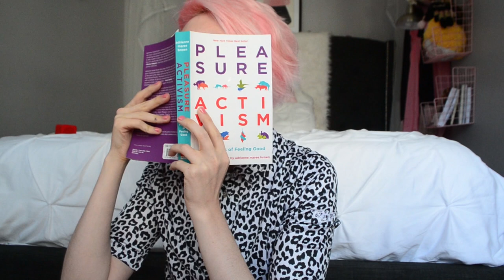7 doctor's appointment tips for intersex people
It's rough being intersex and walking into a medical setting. These are the 7 things I bring with me in order to ease the agony of routine doctor's visits. These tips apply to fellow trans, nonbinary, and gender nonconforming folks too!

THE THINGS:
1. A sharpie
2. A speech
3. Brochures
5. Sensory distraction
6. Ice cream [aftercare plan]
7. A friend

And if you find my content useful, or use it in a classroom, please support me making more of it!